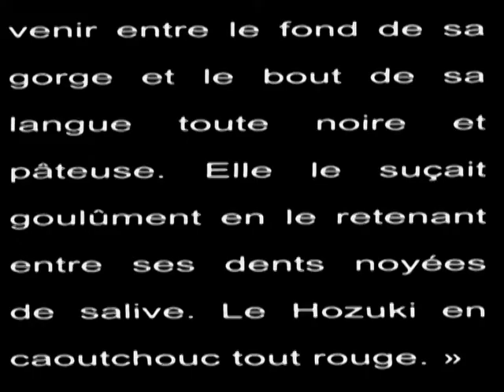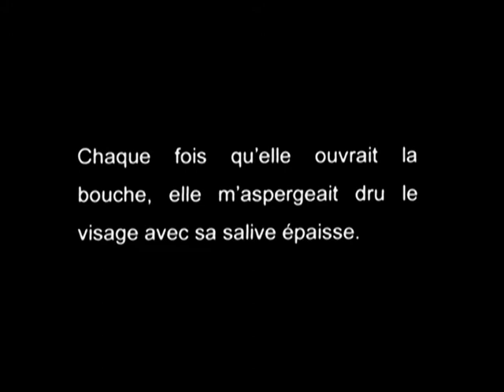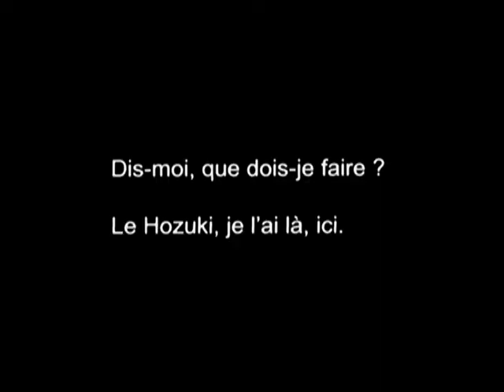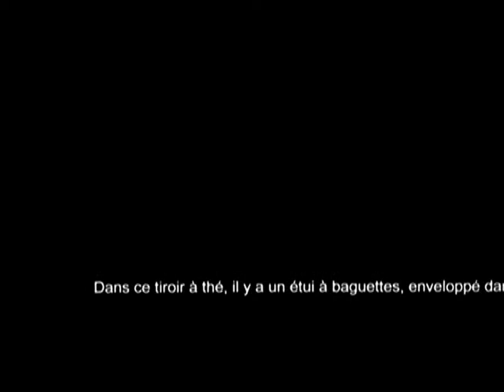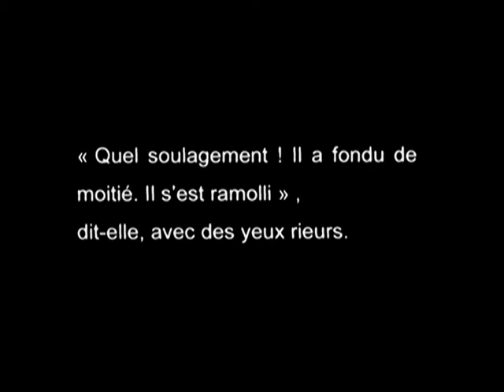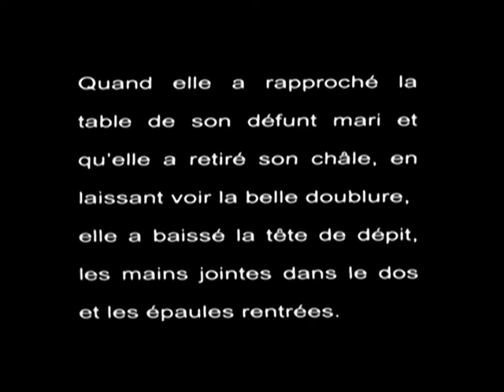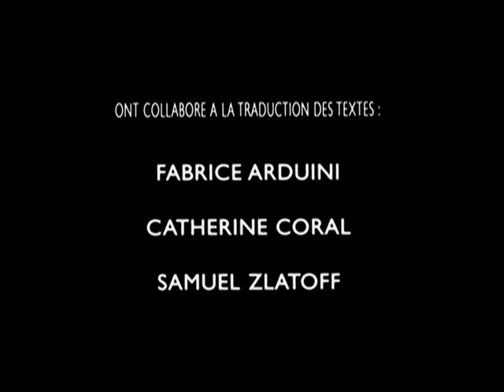Extracte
Entracte : une pause entre deux actes. Extracte : peut-être une pause en dehors de deux actes, c'est à dire, entre deux films. Entre deux films, il peut y avoir une séparation ou une rencontre… Une vie.

Dans un appartement parisien, un jeune cinéaste étranger, en restaurant un livre déchiré par un être aimé, songe à des images brèves du passé, du présent et du futur. Il les "extrait" et les recompose en faisant une promenade pendant son petit "extracte".